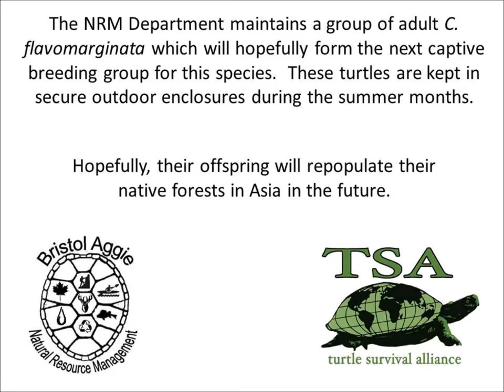Chinese Box Turtles in Summer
Bristol Aggie NRM has begun working with the Turtle Survival Alliance (TSA) to conserve the critically endangered Chinese Box Turtle, Cistoclemmys (Cuora) flavomerginata.  The video shows our adult female turtles eating breakfast in the summer quarters.  The turtles are kept in secure outdoor enclosures during the warm months so that they may enjoy the benefits of fresh air, natural sunshine and surroundings.